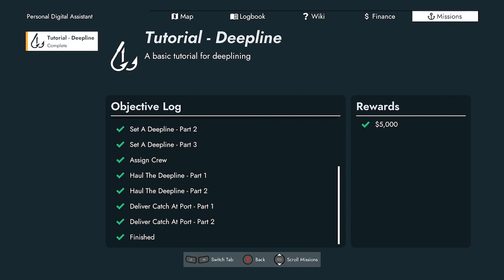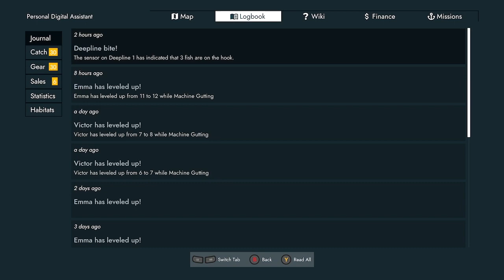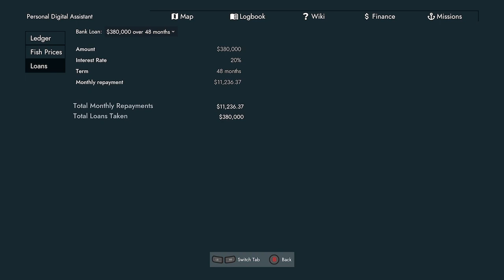Fishing North Atlantic e4